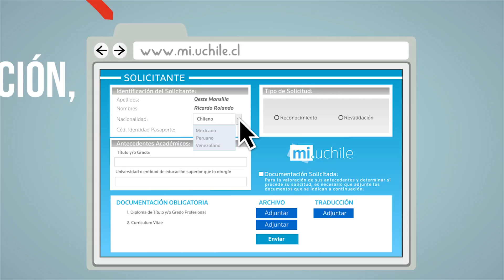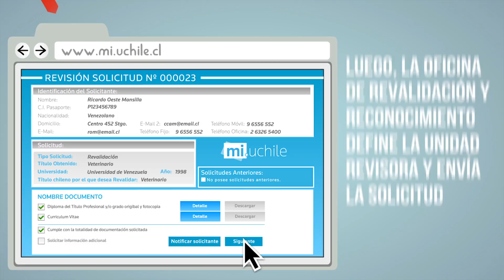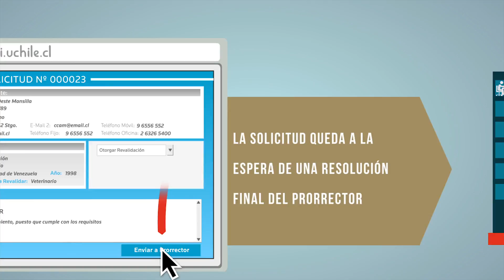Revalidacion de titulo proceso